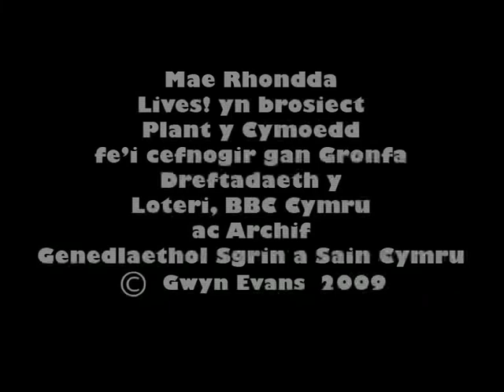Stormy Night Gwyn Evans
In those circumstances, you really got to know the kids.